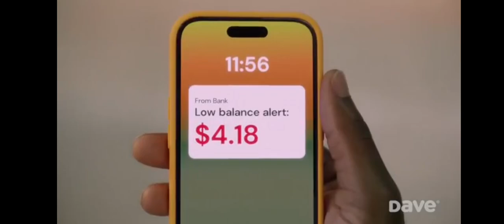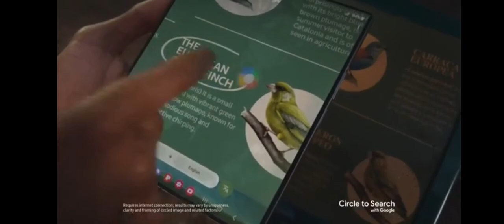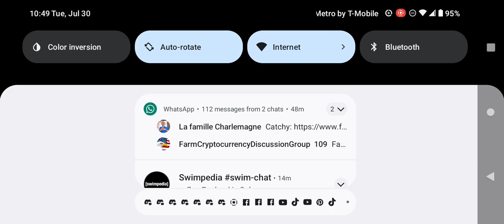Adult Swim Commercial Break Tuesday July 30 2024 (Part 8)